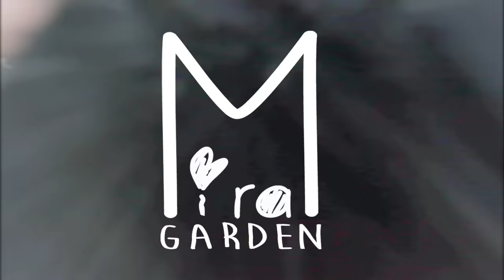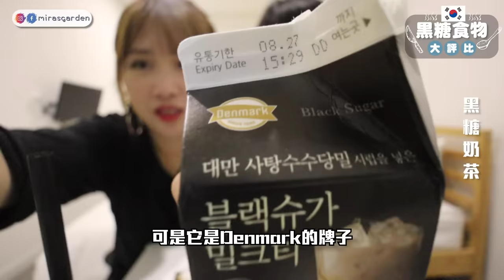韓國文化◆第一次喝黑糖珍珠鮮奶的韓國人的反應？到底台灣飲料在韓國為什麼爆紅？| Mira 咪拉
韓國人대땅的頻遁

來加入「Mira與蜜蜂兵團🐝一起玩韓國」吧！

謝謝Mono House漂亮的場地提供！